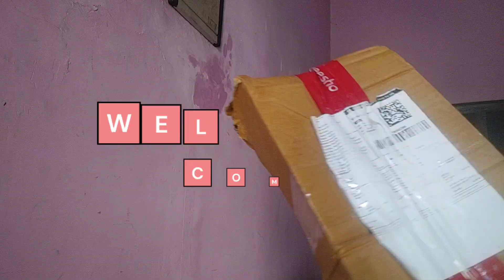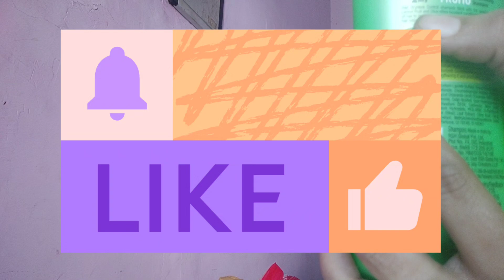Smooth & Shine with Joy 2-in-1 Shampoo: My Honest Review.#JoyShampoo# HealthyHair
Smooth & Shine with Joy 2-in-1 Shampoo: My Honest Review.

In this video, I’m sharing my personal experience with the Joy 2-in-1 Shampoo, designed to give your hair both smoothness and shine. I’ll walk you through its key ingredients, how it feels during use, and the results I saw after using it for a few weeks. Does it live up to its claims of delivering smooth, manageable, and shiny hair? Find out as I share my honest opinion, pros and cons, and whether it's worth adding to your hair care routine.

Looking for a shampoo that offers both smoothness and shine in one bottle? In this review, I put the Joy 2-in-1 Shampoo to the test! Watch as I dive deep into its formulation, how it works for different hair types, and whether it delivers the promised results. I’ll also cover my day-by-day experience, sharing how my hair felt after each wash, how long the effects last, and if it helps with frizz and dryness. Plus, I’ll discuss its fragrance, lather, and overall value for money. Is this shampoo the game-changer for your hair routine? Watch till the end to find out!

Check out homemade shampoo diy review